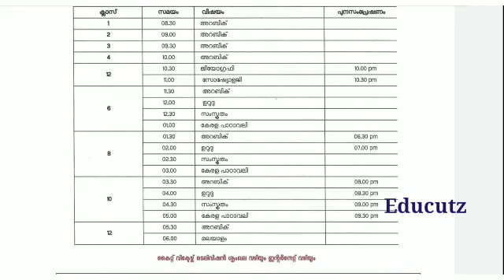Victers timetable 10/7/2021 Saturday|kite victers July 10 timetable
kite victers July 10 timetable
kite victers July timetable
victers timetable
stay tune to our channel
keep supporting
with love